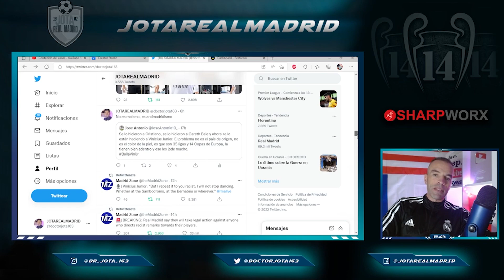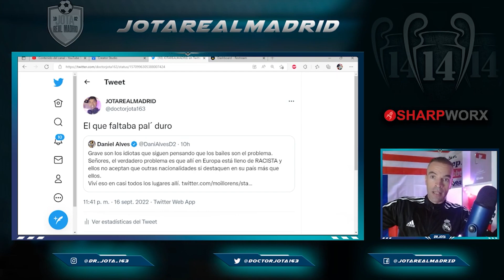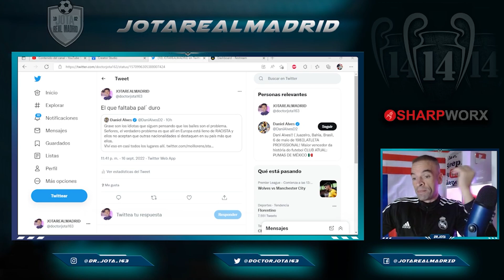D.Alves SE PASA DE FRENADA con lo de Vini y hace otro RIDÍCULO MUNDIAL